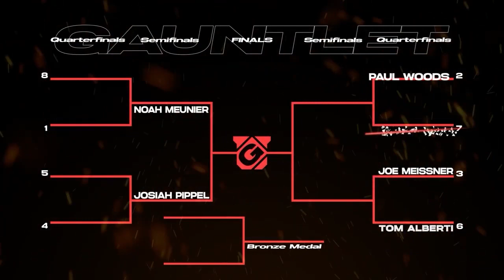HOLD YOUR BREATH! Paul Woods vs. Elias Mull | Gauntlet: Pro Obstacle Challenge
Elias Mull from Illinois is looking to make a big splash - of the good variety - against Paul Woods, who's taken this course to task before.